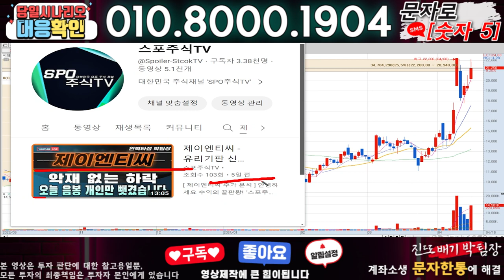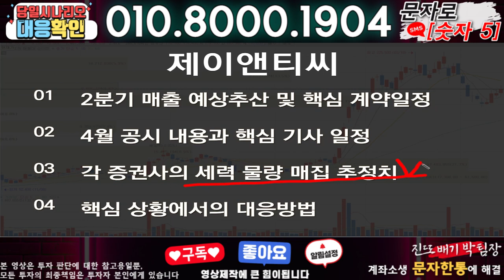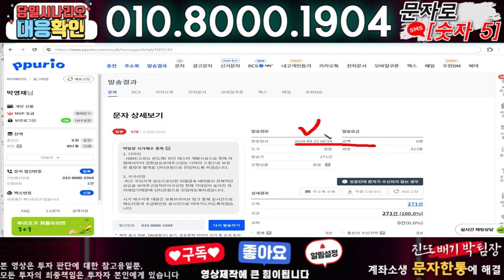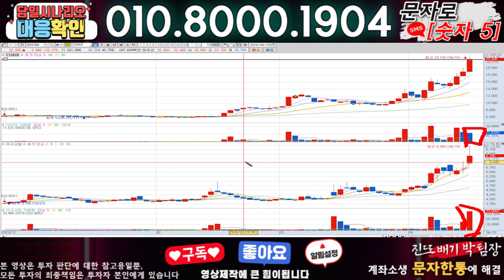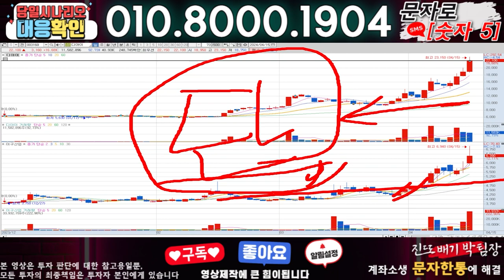제이앤티씨 ) 3분전 기습속보-공식입장발표!! 무슨일인가?